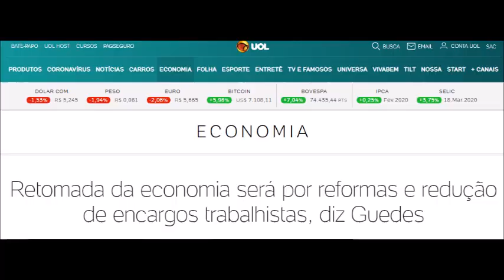O que será do trabalhador brasileiro depois do coronavírus?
Paulo Guedes já fala em menos encargos trabalhistas, indicado que depois da crise de saúde vai trabalhar para retirar direitos dos trabalhadores e favorecer os ricos.